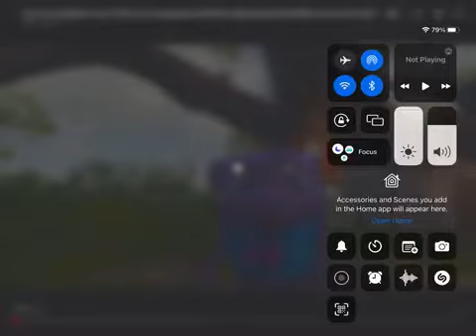The Three Caballeros part 13 -Jarabe Tapatio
Here’s part 13 guys
Cast appearance:
Donald Duck - Oh (Home)
Pablo the Penguin - Lumiere and Cogsworth (Beauty and the Beast)
The Aracuan - Jiminy Cricket (Pinocchio)
The Flying Gauchito - Flounder (The Little
Mermaid)
Burrito - SpongeBob SquarePants
Jose Carioca - Shrek
Aurora Miranda - Tigess (Kung Fu Panda)
Panchito - Alex (Madagascar)
Toy Bull - Frogfish (The SpongeBbo
SquarePants Movie)